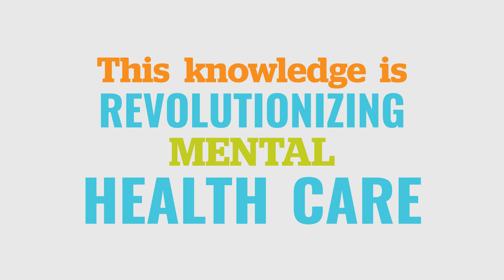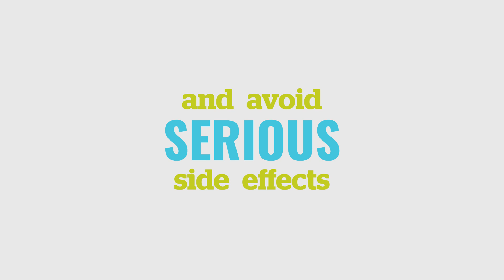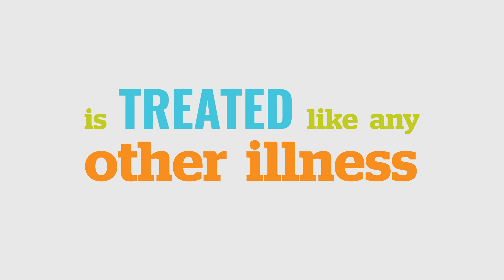Discoveries in Brain Science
The Campbell Family Mental Health Research Institute is enabling researchers to achieve unprecedented breakthroughs, solving the mysteries of the brain. You can fuel this research by donating to CAMH today